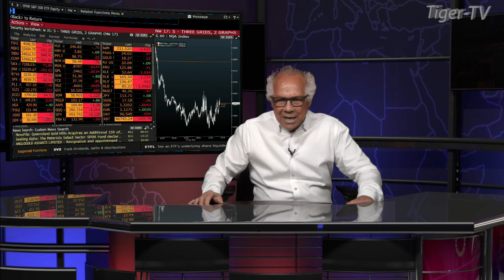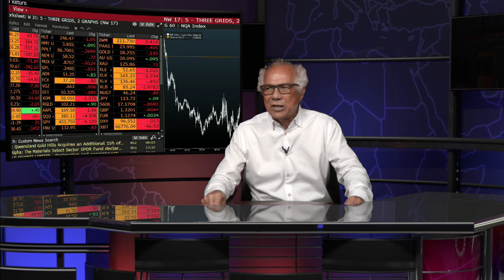December 20th, Dave Mazza of Direxion on The Tom O'Brien Show